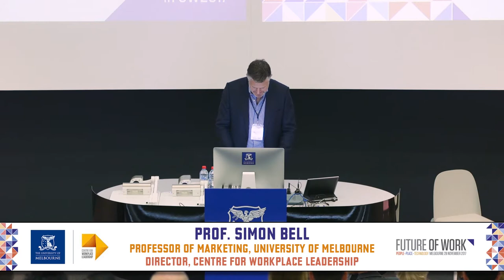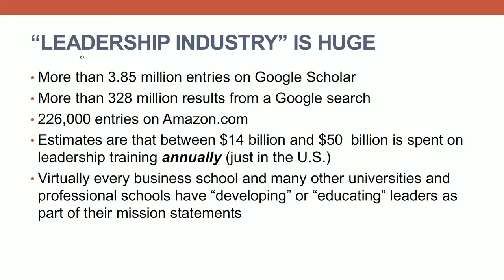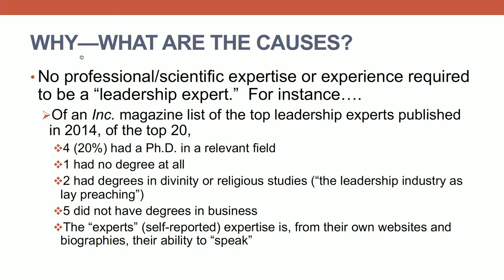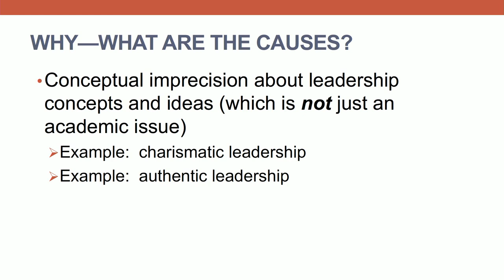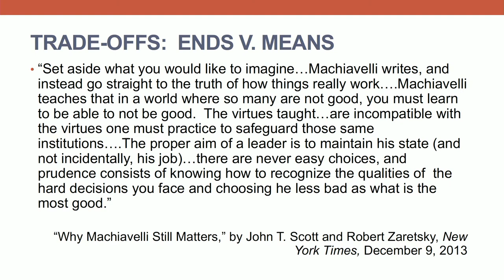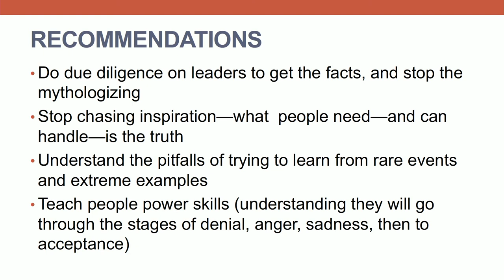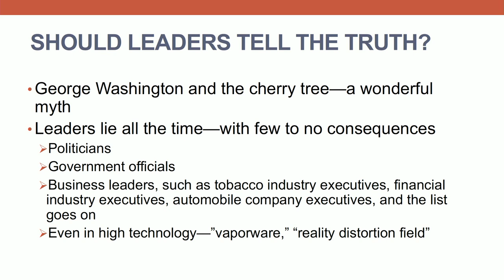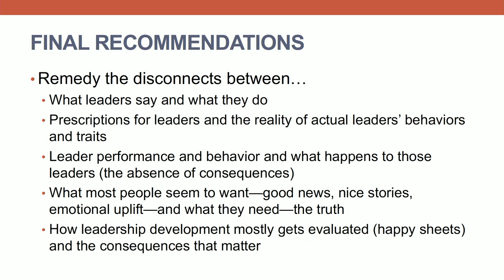Future of Work: Dr Jeffrey Pfeffer Keynote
Future of Work: Dr Jeffrey Pfeffer Keynote: Leadership BS:  Fixing the leadership development process.